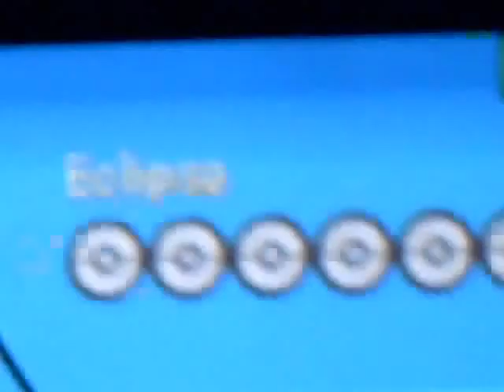[OU] OmegaPit Vs DeathStrike[Smogon]- Let's stall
Hey people, I was in a bad mood so decided to build a gay SS stall team because that's what I do when I'm in a bad mood, here a battle with that team. Used it on Smogon seeing as they don't care if you whore OU or use cheap pokemon, that's what I like about Smogon. Anyways enjoy the battle, I have a new team in the making so watch out for that, laters.